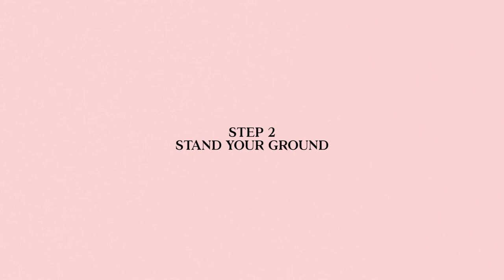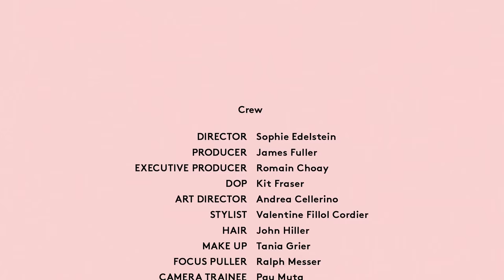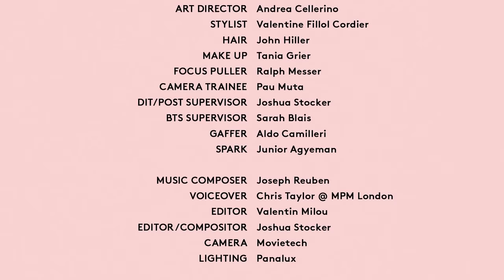Charlotte Olympia Dellal Tips for Seduction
Charlotte Olympia Dellal is the trilingual shoe designer who's most at home wearing a turban and leopard print heels. Whether she's in Rio, Capri or her Notting Hill headquarters you can be sure she's channelling the glamour of Hollywood's golden age with a wiggle and a smile.